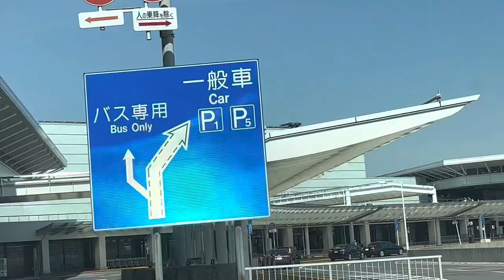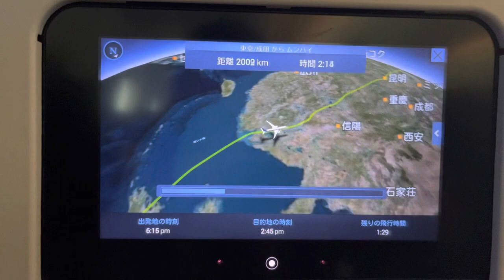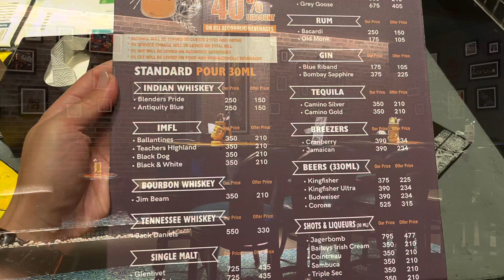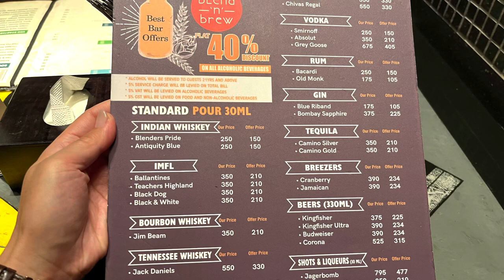Episode 14.Moving to India!🇮🇳